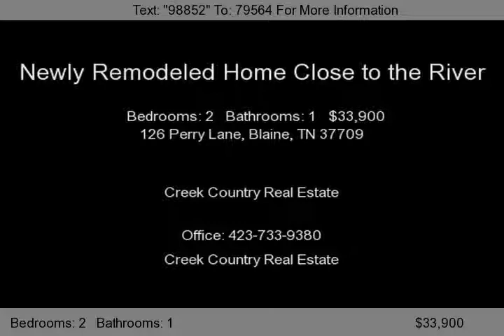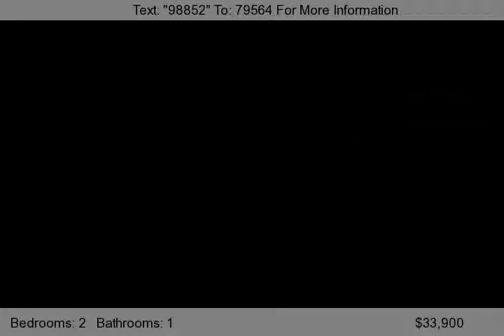126 Perry Lane, Blaine, TN 37709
Such a deal!!! Newly remodeled, 2/1 on almost an acre, with lots of privacy and a large fenced backyard that faces the woods. New flooring, paint, fridge and stove incl. Walking distance to the river&#40;2/10s of a mile&#41; and less than 20 minutes to Knoxville. Country setting yet so close to the city. Cute as can be, come by and see!...